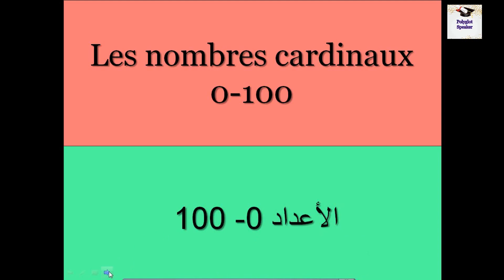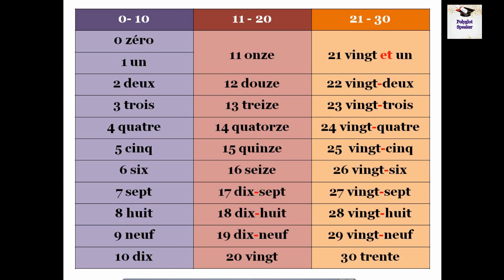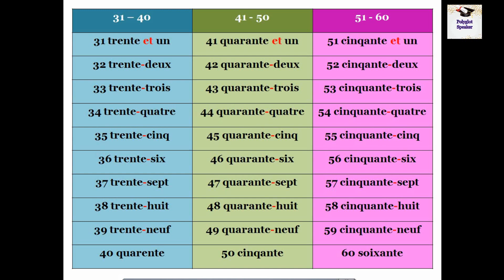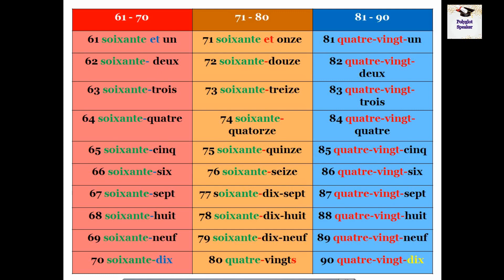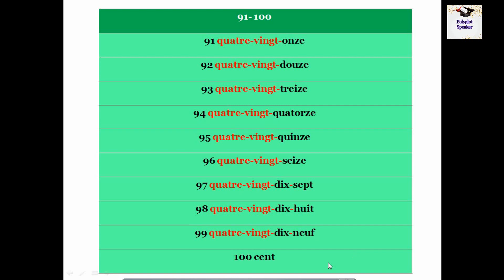دروس اللغة الفرنسية للمبتدئين| الأعداد 0-100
درس الأعداد الترتيبية